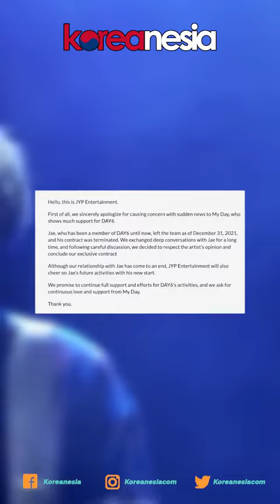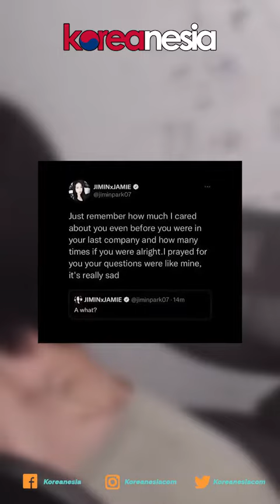Foto Jae Dihapus Dari Spotify DAY6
Sebelumnya diketahui bahwa pada 1 Januari 2022 lalu, Jae mengumumkan bahwa dirinya akan melakukan hiatus dari berbagai kegiatan DAY6.

Namun hal yang berbeda disampaikan oleh JYP Entertainment, yang mengumumkan bahwa kontrak mereka dengan Jae telah berakhir pada 31 Desember 2021 lalu dan tak lagi menjadi anggota DAY6.